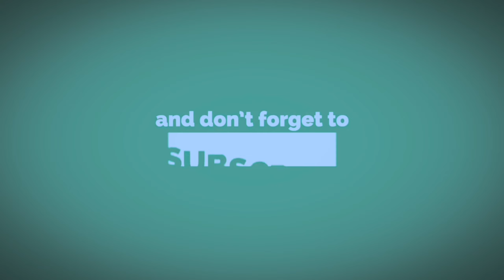A great day after about 4 weeks off! - Kayak Fishing Singapore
Hey guys,

Been away from fishing for almost a month due to work commitments and also my involvement in MTB racing again.

Straight after work and launched later than usual and just hoped for the best.
Wasn't in the mood to head to far spots so I just kept to Pasir Ris side.

Started off slow with just small nibbles on the bait. Kazim decided to join me a little later coming from Ubin Island.

Managed to land a couple of fish but only within a short window. Gotta learn the habits of the fish around the area.

Decided to jig for some bait fish since my live prawns were almost used up.
Using the Superse jigheads from One Fishing and hooking the bait fish and it worked!!

Link for the Superse jigheads below.

Stay tune for more adventures with Mannonboard!

Tight lines!